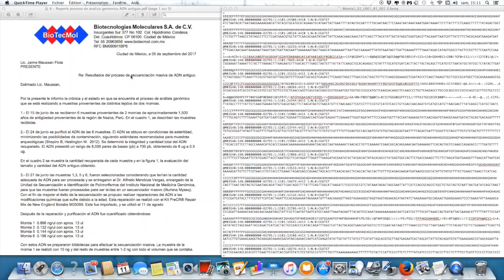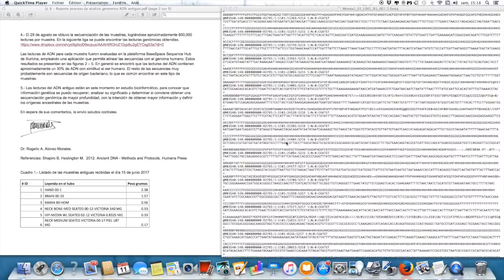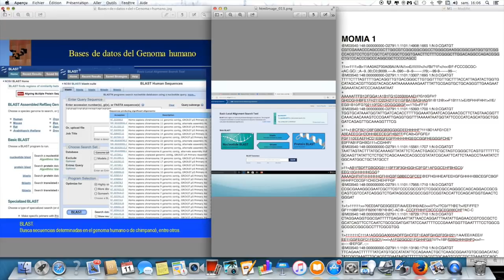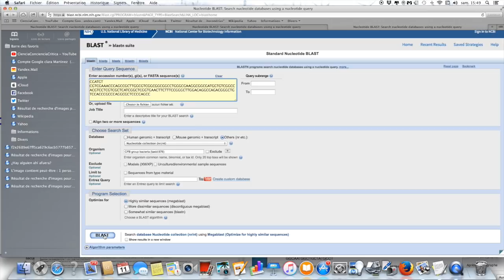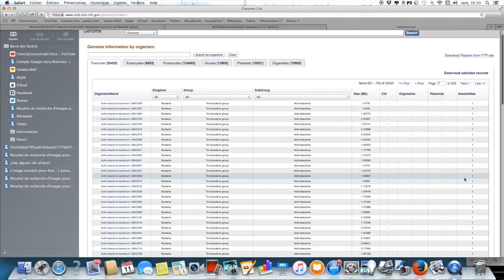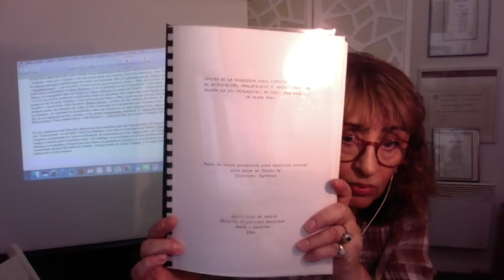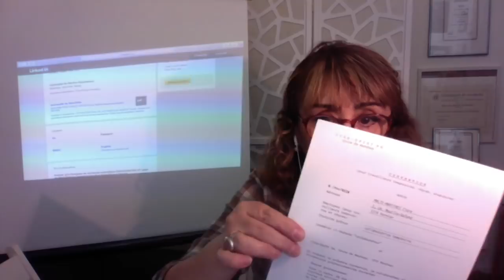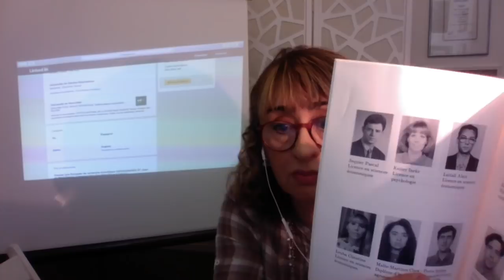Cuerpos desecados Nazca y Palpa ADN 20 %Bacteriano /CienciaConcienciaCritica C3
Veremos una secuenciacion masiva de la muestra N°1 para que el publico se haga una idea clara que se han encontrado 600000 secuencias de 150 pb por cada muestra. A la vez esto demuestra que el ADN no esta contaminado ya que en caso de existir contaminacion nunguna secuencia se hubiese producido. Se muestra como comparar secuencias provenientes de la muestra con la base Blast de microorganismos y bacterias para comprender como se encontró el resultado de solo el 20% del 70% del ADN de la muestra analizada es de origen bacteriano.